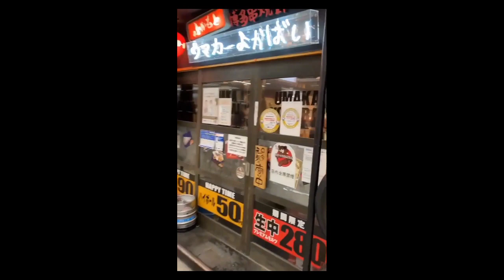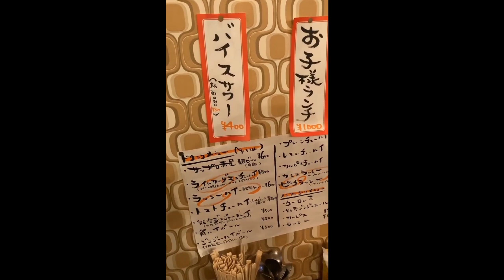カカオいしんぼ カカオ原ラフィ山がゆく 大坂カカオ三昧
なんでもかんでも

カカオバーを削ってふりかける

カカオ美食家 カカオ原 ラフィ山

カカオグルメ番組の最終人間兵器

もう貴方もカカオさまの虜まちがいなし

全国カカオレポーター募集中

おすすめタイトル 缶つまカカオ編

ハナププ TAKA とは？

インドネシアの秘境スマトラ島を拠点に、最幸の波を待ちながら最光の現地特産品にスポットを当て全国に紹介する暇人。

ご縁があって現地で授かった

カカオさまとを珈琲お豆さまを日本に持ち運び、全国をキャンピングカーで車中泊しながら旅して紹介してたら

ハナププ式 珈琲セレモニーが生まれ

カカオだけをすり潰して、他には何も混ぜない、完全ピュアなスマトラ産カカオ１００％の

無限の可能性をもつ

ハナププ カカオバーが誕生しました。

詳しくはウェブをご覧下さい。

ちなみにハナププの意味は

スマトラの方言で大丈夫という意味です。

世界に広がる大丈夫の和 ✌️✨✨✨

‎@ハナププ TAKA